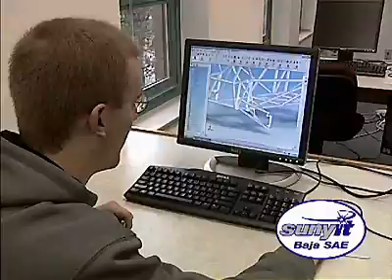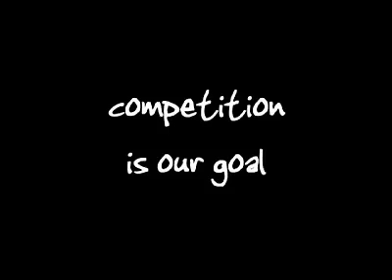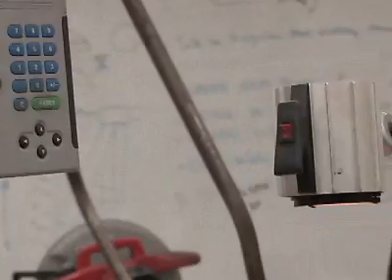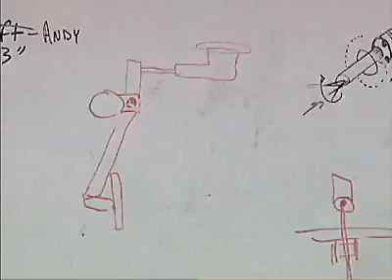SUNYIT SAE Mini Baja Club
Each year the Society of Automotive Engineer (SAE) club builds a mini baja club for competition. The video takes us through the process of building the vehicle and shows us their success at past competitions.